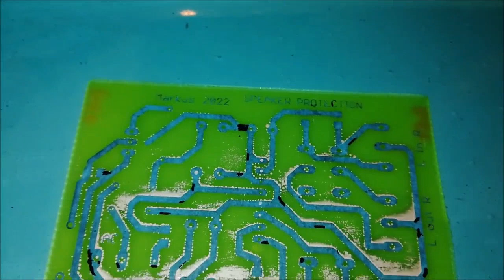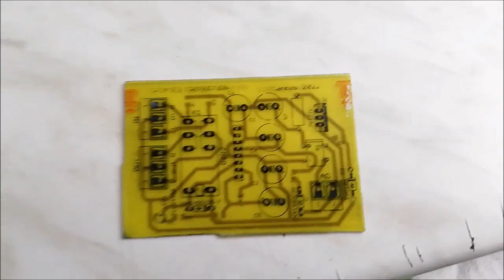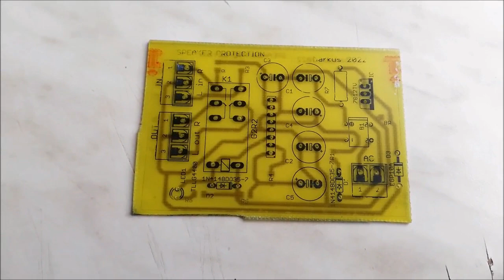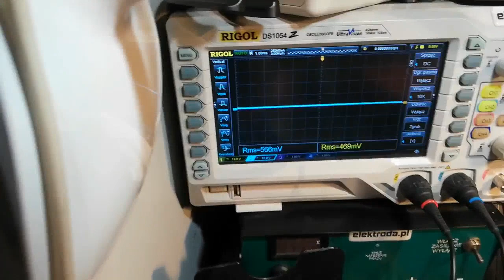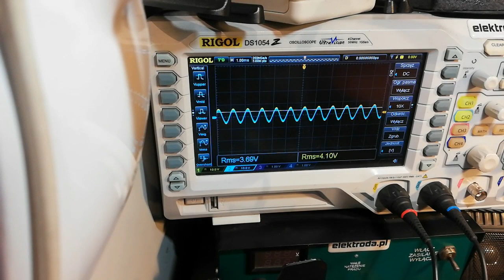AKORD STEREO HI FI cz2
Koniec Prac nad naprawą wzmacniacza Akord Hifi. Podsumowanie prac i pomiar mocy.